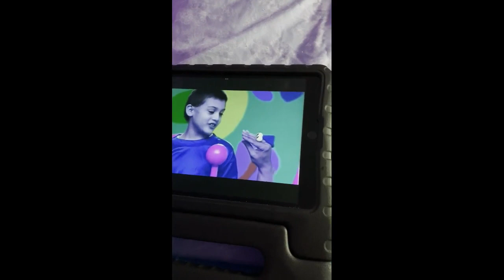Pat A Cake